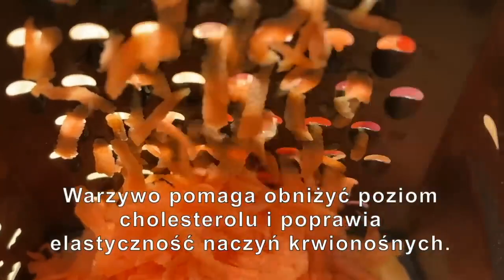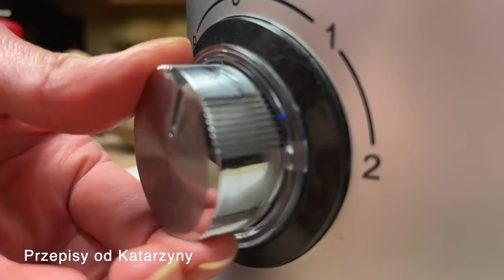🔥Naturalna BOMBA 🍋🍯 150 razy silniejsza niż czosnek i cytryna! Zniszczenie wszystkich bakterii!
🔥Naturalna BOMBA 🍋🍯 150 razy silniejsza niż czosnek i cytryna! Zniszczenie wszystkich bakterii i grzybów!
150 razy silniejszy niż czosnek i cytryna! Zniszczenie wszystkich bakterii i grzybów! Brak kaszlu, kataru i silna odporność. Aloes to roślina znana ze swoich właściwości leczniczych. Aloes dezynfekuje, zabija bakterie w organizmie. Ale nie zapomnij o przeciwwskazaniach i alergiach, koniecznie skonsultuj się z lekarzem przed użyciem!
💝Przepisy od Katarzyny 💝
Cytryna 1 szt.
Główną zaletą cytryny jest jej walka z przeziębieniem, ponieważ pomaga wzmocnić układ odpornościowy. Cytryna zawiera żelazo i potas, pomaga obniżyć poziom złego cholesterolu we krwi, normalizuje ciśnienie krwi i pracę serca.
Sok z aloesu działa odmładzająco na skórę, sprzyja odbudowie włókien kolagenowych, które są „szkieletem” skóry
Aloes 200 g.
Aloe Vera szybko leczy rany w postaci wysypki, ponieważ ma działanie przeciwwirusowe; Eliminuje egzemę występującą na skórze;
Imbir ułatwia trawienie pokarmu, stymuluje produkcję soku żołądkowego, poprawia apetyt.
Imbir 1 łyżeczka.
Miód 2 łyżki.
Miód to wyjątkowy produkt spożywczy, nie tylko smaczny, ale również bardzo zdrowy. Od dawna znana jest jego zdolność gojenia ran, oparzeń oraz korzystny wpływ na organizm w chorobach układu krążenia i narządów trawiennych.
Spożywać 1 łyżeczkę na 100 ml wody.
Przechowywać w lodówce przez 4-5 dni.
Życzę zdrowia!
Uważaj, jeśli masz nadwrażliwość na jeden ze składników!
Smacznego! 🌹
💝Przepisy od Katarzyny 💝
Granat 1 szt.
Pomarańczowy 1 szt.
Kiwi 3 szt.
Olej kokosowy 2 łyżeczki.
Miód 1 łyżeczka.
Skórka granatu zawiera garbniki, które pomagają zmniejszyć stany zapalne jelit, obrzęki przy hemoroidach, napinają błonę śluzową jelit, zapobiegają krwawieniom podczas biegunek i poprawiają trawienie.
Imbir 1 łyżeczka.
Życzę zdrowia!
Mogą istnieć przeciwwskazania!
Skonsultuj się z lekarzem!
Smacznego! 🌹
💝Przepisy od Katarzyny 💝
Łodyga selera 3 szt.
Seler jest dobry dla zdrowia - ma właściwości antyseptyczne, antyalergiczne,
tonizujące.
zielone jabłko 1 szt.
Jabłka zawierają witaminy A, C, B1, B2, PP i E, a także magnez, fosfor, jod, żelazo, selen, potas, wapń i cynk.
Ogórek 1 szt.
Ogórek skutecznie oczyszcza organizm z cholesterolu, spowalnia procesy starzenia i normalizuje przemianę materii.
Garść szpinaku.
50 gramów szpinaku zawiera dzienne zapotrzebowanie na witaminę A. Zawiera również dużo witaminy K, która jest niezbędna dla wysokiej jakości krwi
Sok z cytryny przyspiesza utratę tłuszczu, zawiera dużo witaminy C
Imbir 1 łyżeczka.
Życzę zdrowia!
Mogą istnieć przeciwwskazania!
Smacznego! 🌹
💝Przepisy od Katarzyny 💝
Marchewka 2 szt.
Jabłko 1 szt.
Sok z 1 cytryny.
Pomarańcz 1 szt.
Woda 200 ml.
Imbir 1 łyżeczka.
Olej konopny 1 łyżka.
śliwka 3 szt.
Woda 200 ml.
Garść jagód.
Gruszka 1 szt.
Marchewka 1 szt.
Olej z orzechów laskowych 1 łyżeczka.
Imbir 1 łyżeczka.
Życzę zdrowia!
Smacznego! 🌹

 NAPISZ KOMENTARZ, a przynajmniej uśmiechniętą buźkę. Nie będzie to dla Ciebie trudne, ale będę bardzo szczęśliwy! 💖
📢 Udostępnij ten film znajomym w sieciach społecznościowych. Łańcuch + przepis zostanie zapisany na Twojej stronie!
👍 Oceń film! 👍 - to dla mnie przyjemne i ważne dla rozwoju kanału!